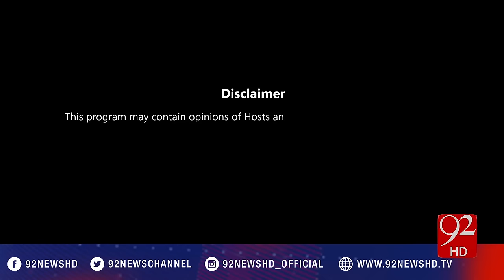92Special 29-01-2017 - 92NewsHD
Watch complete program 92Special with AsadUllah Khan on 92NewsHD